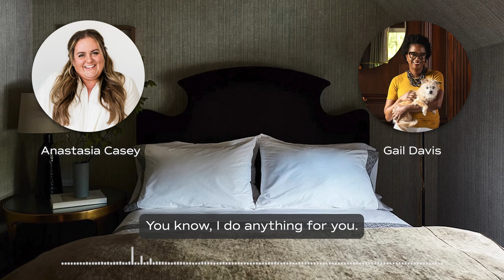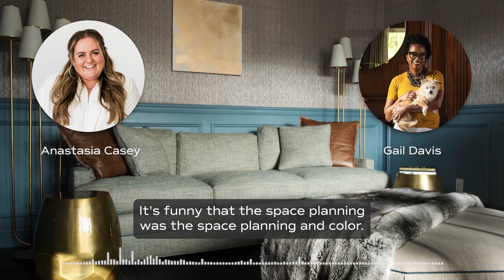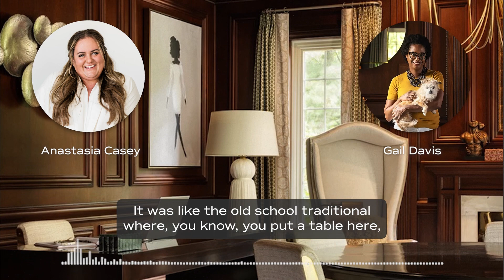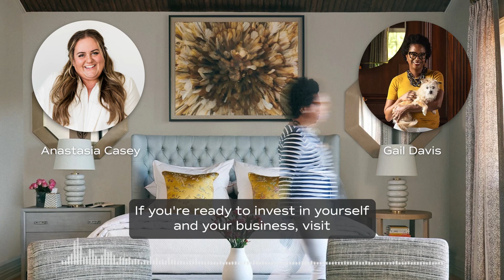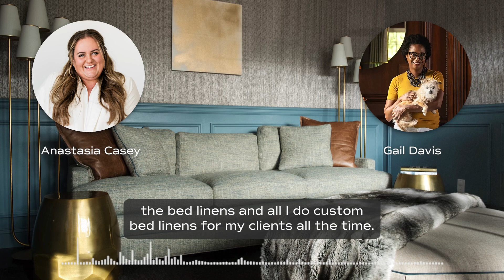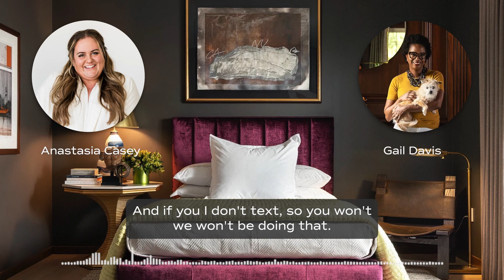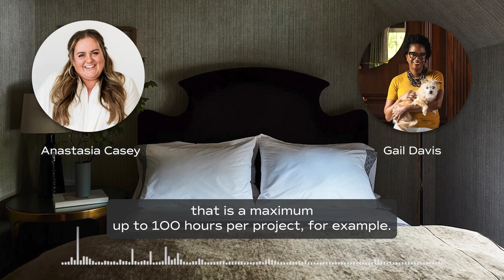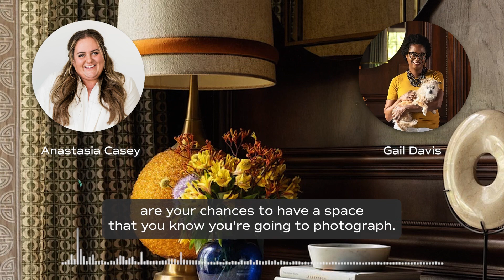Gail Davis: Redefining Traditional Style | The Interior Collective Podcast | S1 EP 6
On this episode of The Interior Collective, we’re reframing the definition of Traditional Interiors. What has predominantly been a white, euro-centric definition of traditional design is finally being dismantled with the recent showcasing of Black and BIPOC voices and their work in the industry. Traditions aren’t a universal thing, so Traditional Design shouldn’t be either. We’re chatting with renowned interior designer and fellow podcaster, Gail Davis as she shares what traditional interiors mean to her and the way traditional design should make you feel. Gail also guides us through her greatest lessons learned in interior design school and how she translates them into traditional design today.

In this episode, Gail and I discuss:

- The industry's misuse of the term traditional design
- How BIPOC designers are redefining 'tradition'
- Gail's process for vetting new projects
- Avoiding a scarcity mindset when it's not a good fit
- The benefit of showhouses for interior designers

Interior Design: Gail Davis Design
Photography: Mike Van Tassel Photography

MUSIC
MB011R6CTSHSIRM
MB01TXVJ9PMWRAV